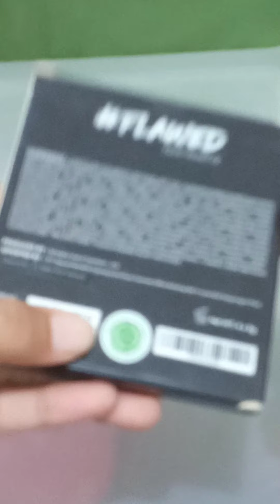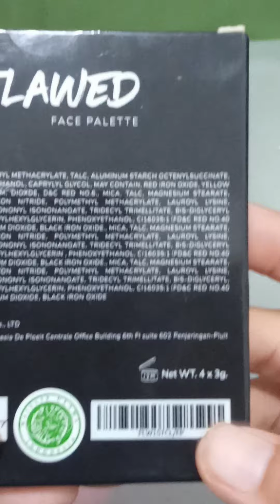Flawed Face Palette Review